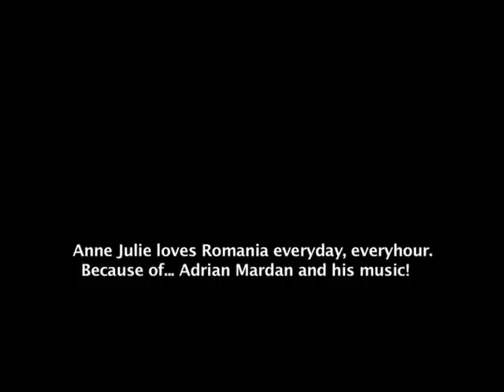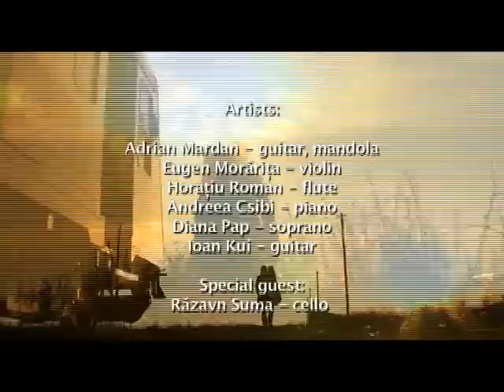Adrian Mardan - Because of you - II Part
BECAUSE OF YOU was an idea that I thought could be done before. In fact an artistic madness. And I think, to understand it better, is to have the opportunity to listen the silence that dominates the island Laesso and especially that of the field near the gallery of Anne Julie. And nothing more!